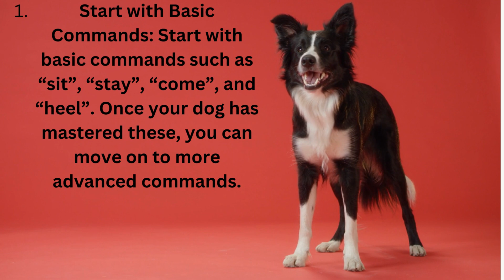how to train your dog step by step with animal IQ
Puppy training
Positive reinforcement
Obedience training
Clicker training
Dog behavior
Canine learning
Dog tricks
Aggression training
House training
Leash training
Separation anxiety
Socialization
Agility training
Training games

Positive Reinforcement: Use treats, praise and affection to reward your dog when they behave well. This encourages your dog to repeat good behavior in the future.

Consistency: Use the same commands and rewards consistently so your dog can learn what behavior is expected of them.

Start with Basic Commands: Start with basic commands such as “sit”, “stay”, “come”, and “heel”. Once your dog has mastered these, you can move on to more advanced commands.

Short Training Sessions: Keep training sessions short and frequent (10-15 minutes), to help your dog stay engaged and focused.

Patience: Be patient with your dog, and don't expect them to learn everything at once. Remember, training takes time and repetition.

Socialization: Expose your dog to different people, animals, and environments to help them learn how to behave in different situations.

Exercise: Make sure your dog gets plenty of exercise and mental stimulation, as a tired dog is more likely to be receptive to training.

Avoid Punishment: Avoid using punishment as a training method, as it can cause fear and anxiety in your dog, and may make them more likely to exhibit undesirable behavior.

Seek Professional Help: If you are struggling with training your dog, consider seeking help from a professional dog trainer or behaviorist.